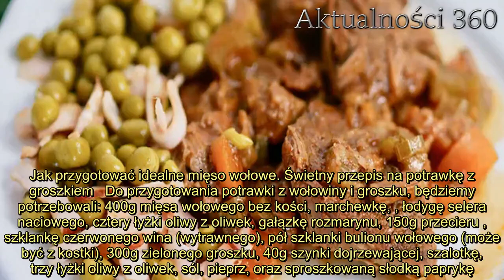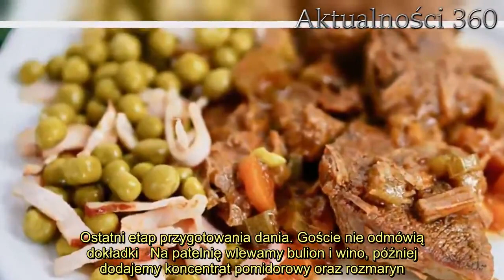Najlepszy sposób na delikatne, soczyste i rozpływające się w ustach mięso. Każdy poprosi o dokładkę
Mięso wołowe, jeśli będzie nieodpowiednio przyrządzone, może być twarde, czy wręcz gumowate. Dlatego też tak ważne jest odpowiednie jego przyrządzanie. Ten przepis sprawi, że Wołowina będzie rozpływać się w ustach, a goście nie będą mogli sobie odmówić dokładki.   Aby odpowiednio przyrządzić  a już w szczególności takie jak wołowina, należy mieć nieco doświadczenia w kuchni. Jeśli jednak nie mieliście z nią do tej pory wiele wspólnego, w epoce internetu ratować się można gotowymi i sprawdzonymi przepisami.  Jak przygotować idealne mięso wołowe. Świetny przepis na potrawkę z groszkiem   Do przygotowania potrawki z wołowiny i groszku, będziemy potrzebowali: 400g mięsa wołowego bez kości, marchewkę, , łodygę selera naciowego, cztery łyżki oliwy z oliwek, gałązkę rozmarynu, 150g przecieru , szklankę czerwonego wina (wytrawnego), pół szklanki bulionu wołowego (może być z kostki), 300g zielonego groszku, 40g szynki dojrzewającej, szalotkę, trzy łyżki oliwy z oliwek, sól, pieprz, oraz sproszkowaną słodką paprykę.   Zaczynamy od pokrojenia selera w kostkę. Następnie zabieram się za obieranie cebuli, siekamy, na patelnię wlewamy oliwę i podsmażamy na niej . Następnie dodajemy pozostałe warzywa i dusimy przez około 5 minut. Mięso kroimy na mniejsze kawałki i dodajemy po krótkim duszeniu warzyw.  Ostatni etap przygotowania dania. Goście nie odmówią dokładki   Na patelnię wlewamy bulion i wino, później dodajemy koncentrat pomidorowy oraz rozmaryn. Dokładnie mieszkamy, później przykrywamy patelnię pokrywką. Dusimy zawartość patelni na małym ogniu, około godziny.        Później siekamy szalotkę i smażymy ją na oliwie. Szynkę kroimy w paseczki, dorzucamy także groszek. Jeśli korzystaliśmy z mrożonego, pamiętajmy o jego wcześniejszym rozmrożeniu. Gdy mamy już wszystkie składniki na patelni, dusimy całość przez około 8 minut.     2.    Na sam koniec, w zależności od naszych upodobań dodajemy soli i pieprzu, uważając, aby nie przesadzić. Mięso wykładamy na talerz, do którego dorzucamy gorący groszek. Potrawę można od razu podać na stół. Po takim procesie przygotowywania, mięso powinno być wystarczająco miękkie.     Źródło: Blog Gotuj ze mną